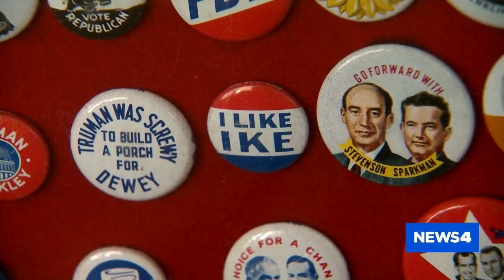Local duo have been voting for 70 plus years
Howard Mullins, 89, and Mae Wakeham both remember the first president they voted for. Steve Harris has their story.